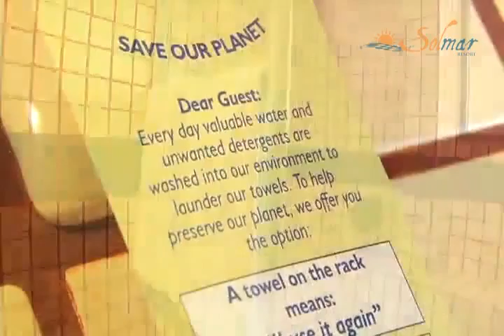SOLCSL_DIRSERVICIOS_AGO2012.mpg